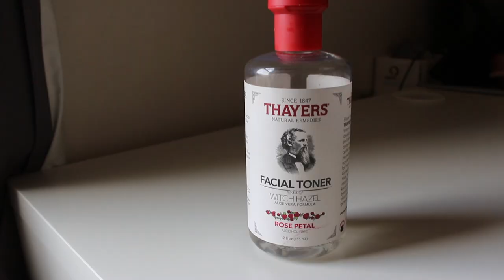My 9 Step Pamper Routine- Skincare for 2020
Hello Everyone,
Here on my channel I am passionate about providing you guys with the tools and recourses to perfect your skincare and makeup routine. As always, look below for a list of every single product mentioned in this video :)

I have dealt with cystic acne since I was 17 years old, and it is the absolute worst. Over the years, I have gained a lot of knowledge on the subject, and I wanted to share my pamper routine with you guys! Today I go in depth into my favorite masks, serums, moisturizers, and beauty tools for a day of pampering. Now more than ever we need to take the time to take care of ourselves!

Please know that I am not a licensed skincare professional, nor do I claim to be. Please see a dermatologist if you are new to skincare, or have severe skin problems. Knowledge is power!

PRODUCTS MENTIONED:
Dr Brandt- Pores No More Vacuum Cleaner Mask
Filorga- Oxygen Glow Mask
The Inkey List- Salicylic Acid Cleanser
Foreo Luna 2
Thayers Facial Toner- Rose Petal
Mamonde Rose Toner
The Ordinary Hyaluronic Serum 2% + B5
The Ordinary Niacinamide 10% + Zinc 5%
Gua Sha (many options on amazon)
Cetaphil Moisturizing Lotion
The Inkey List- Caffeine Eye Cream
Laneige Water Bank Moisture Cream
The Ordinary 100% Organic Cold Pressed Rose Hip Oil